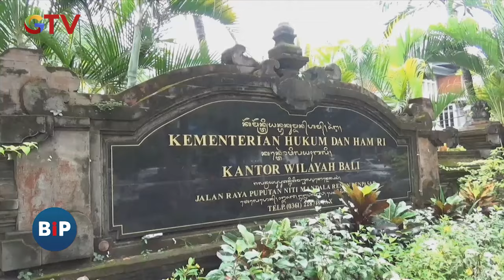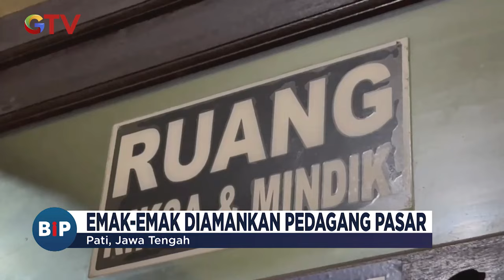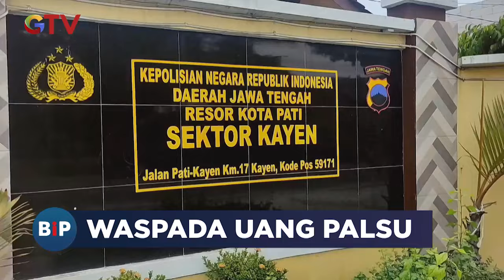Seorang Emak-emak Ditangkap Edarkan Uang Palsu di Pasar Kayen, Pati - BIP 29/04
Saksikan info berita terkini di:
Buletin iNews Pagi: Senin – Jumat Pukul 03.45 WIB
Buletin iNews Siang: Setiap Hari Pukul 10.30 WIB
Buletin iNews Malam: Senin – Jumat 01.00 WIB
Buletin iNews: Senin – Jumat 12.00 | 14.00 | 00.00